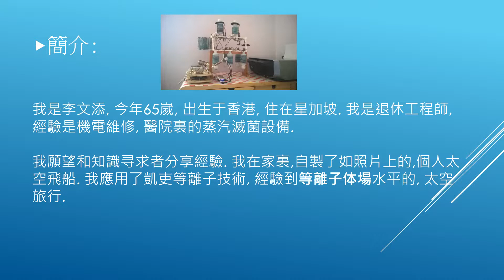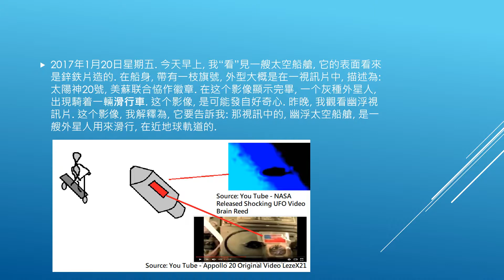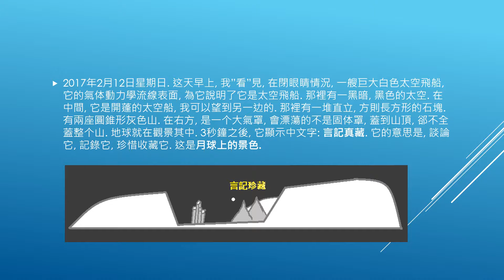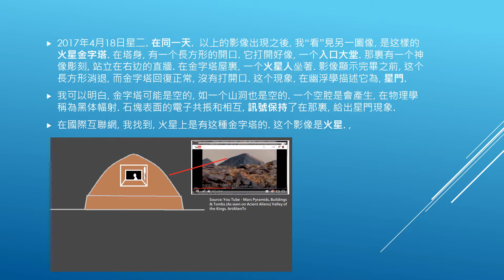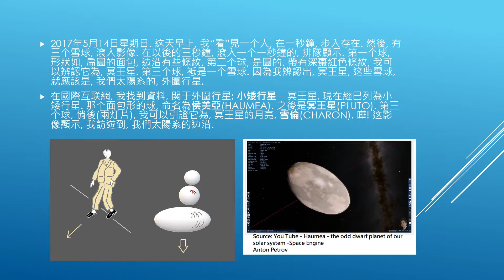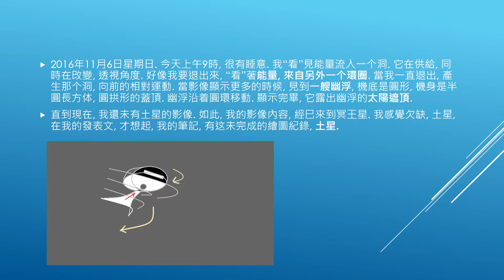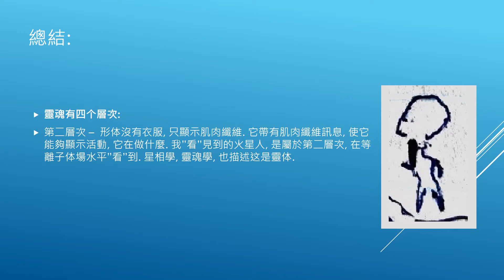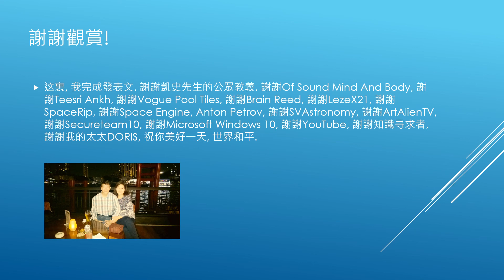凱史太空旅行 在等離子体場 1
这是一个簡短視訊發表文, 蕉点於太空影像, 是2017年1月至5月, 五个月的紀錄, 來自我在家裏自製, 我的个人太空飛船. 應用凱史等離子体技術, 納米涂層, 磁引力綫圈和甘斯, 我經驗到的等離子体場水平的太空旅行, 影像給知識寻求暂參考.